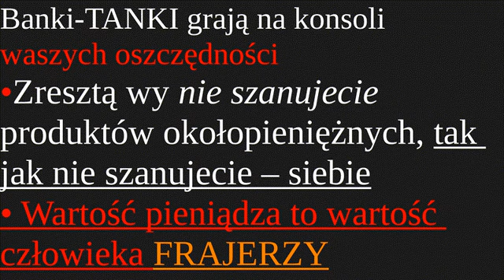Inflacja NIEKONIECZNIE pieniądza:•produktów•zasobów ludzkich•IQ•WIEDZY ORAZ DERYWATU NIEMATERIALNEGO